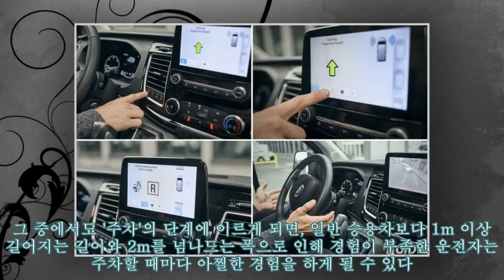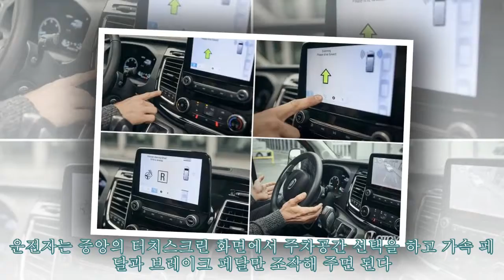유럽 포드, 상용차 트랜짓에 액티브 파크 어시스트 적용!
유럽 포드, 상용차 트랜짓에 액티브 파크 어시스트 적용! 물론 우리나라에서 흔한 1톤급 화물차나 밴 정도는 그나마 컴팩트한 체구를 가진 덕에 승용차만 운전한